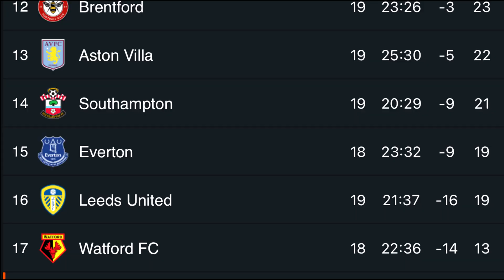Zidane perto do PSG,NEWCASTLE montando uma SELEÇÃO,POGBA com futuro indefinido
⚽️Video com tudo o que ta rolando no mercado da bola,o mercado de transferencias do futebol europeu,PSG tentando contratar Zidane,Pogba podendo ir pra Juventus,Barcelona Ou PSG,Sem contar o Super time que o NEWCASTLE ta montando,tem ainda a negociação envolvendo Barcelona e Aston Villa com PHILIPPE COUTINHO ⚽️

 ---⚽️FOOTBALL TEAM GAME PARCEIRO DO CANAL⚽️---